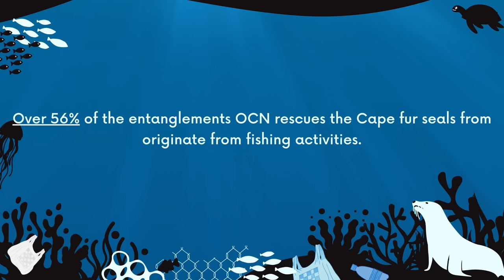Rescuers spot seal with rope around neck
Seconds after completing a rescue, the team spots another seal with a bright entanglement. The seals are already alert, and Tony needs to act quickly. The orange and green line dragged by the seal made him easily targeted, and luckily he was high enough on the beach to allow the rescuer enough time to catch him. Thankfully it is a recent entanglement, and the pup is not injured. Although still confused about the entanglement, we are convinced it is ghost gear. Ghost gear refers to any fishing gear that has been abandoned, lost or otherwise discarded (for example, nets, lines, rope, traps, pots, and floats). Other standard terms include abandoned, lost or otherwise discarded fishing gear (ALDFG) and derelict fishing gear (DFG). 🦭